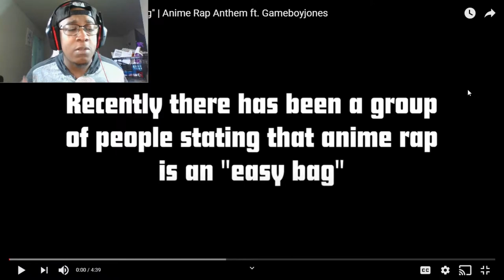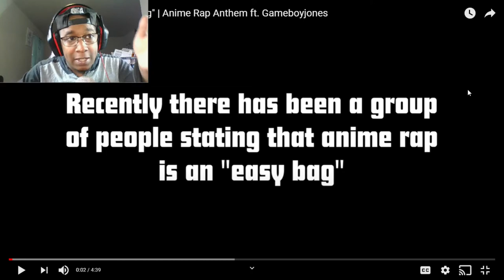DaddyPhatSnaps Ft. GameboyJones - Easy Bag (Official Video)